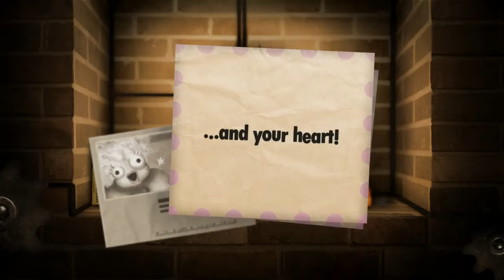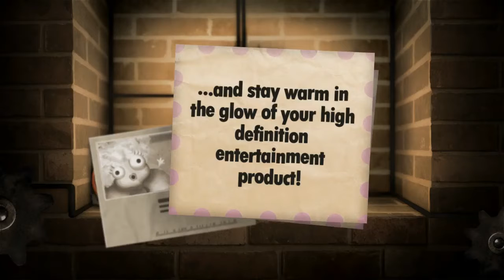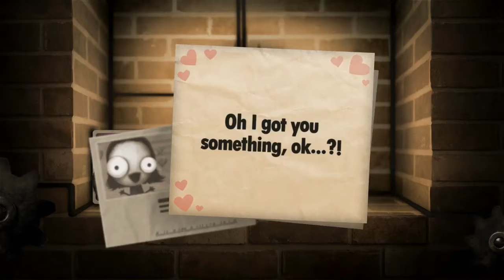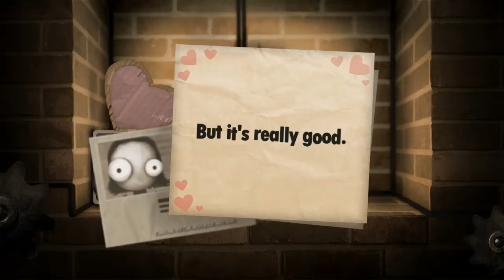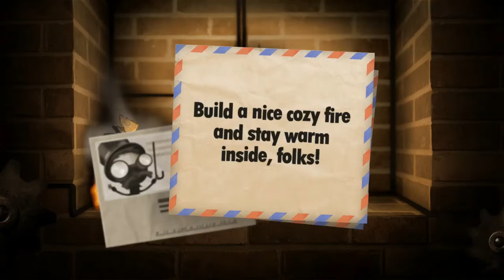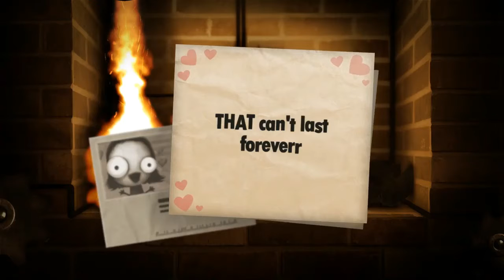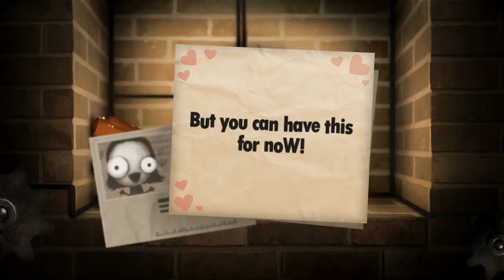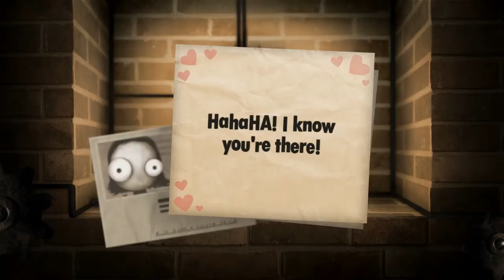wow it isnt a starbreak upload I little inferno-1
was getting kinda bored dying in starbreak so ye this is a thing now, much more relaxing.